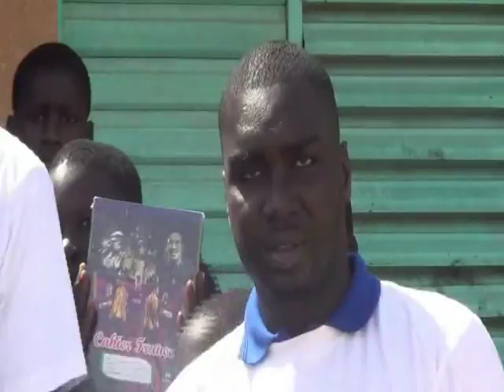DON DE FOURNITURES DE EEEAD A L'ECOLE DE MBODJIENE